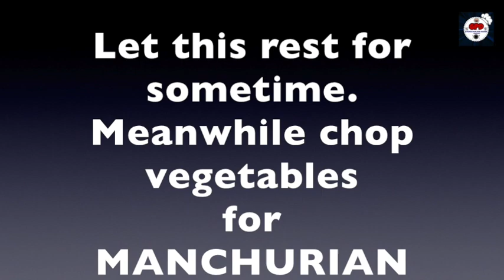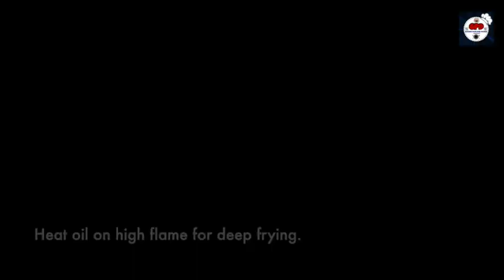Mushroom Manchurian | Indo-Chinese fusion recipe | मशरूम मंचूरियन | Indian Starter | Street Style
Mushroom Manchurian recipe with step by step video .
Crispy & Saucy.
Manchurians are Indian-Chinese fusion recipes that are popular fast food items in India. Here I share my recipe for Mushroom Manchurian, which can be served as starters or side-dish with main-course.